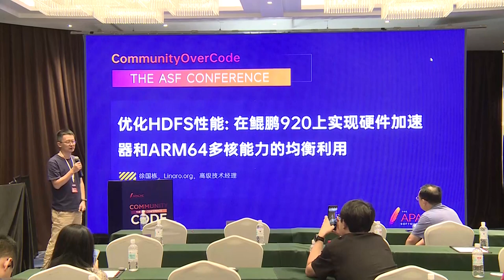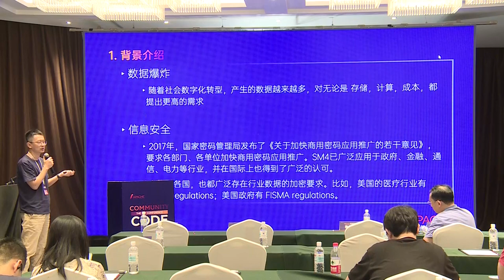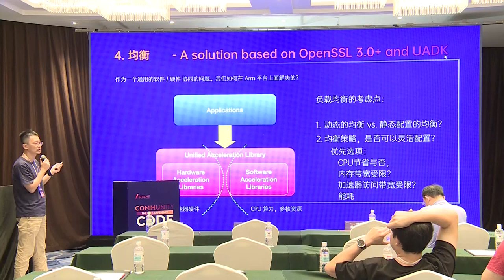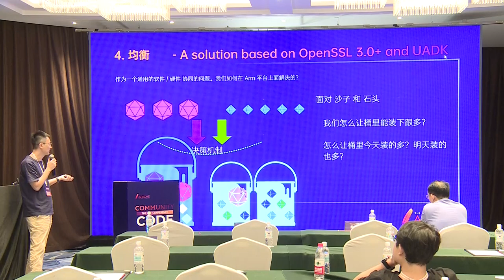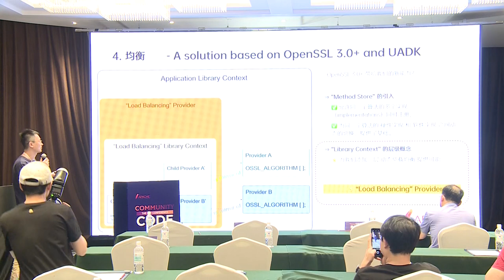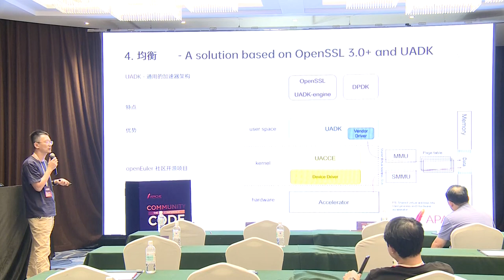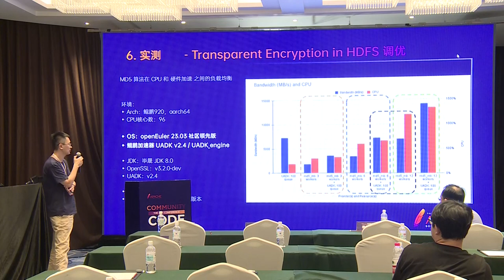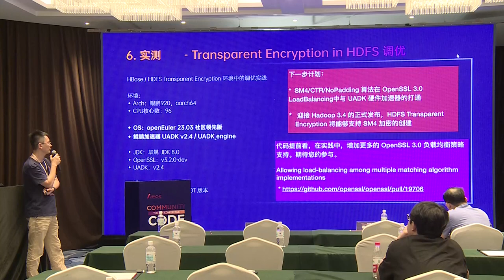Optimizing Hdfs Performance: Achieving Balanced Utilization Of Hardware Accelerators And Arm64 Mu...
Guodong Xu: Linaro Ltd., Senior Tech Lead
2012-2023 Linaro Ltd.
Arm SVE/SVE2 optimization, software library optimization
Big data, Apache Bigtop
Kernel development
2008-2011 Flextronics Ltd, Software development lead
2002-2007 Motorola Mobile, Linux kernel device driver development

Hadoop/HDFS Transparent Encryption presents performance challenges for existing servers. Traditionally, there are two ways to perform encryption calculations: one is through CPU proprietary instructions, and the other is through dedicated hardware accelerators.
Dedicated hardware accelerators provide higher encryption/decryption bandwidth through optimized algorithms and architecture. At the same time, CPU processors (Intel AES-NI, Arm64 Crypto-Extension) also have proprietary instructions to optimize encryption performance. The speed difference between CPU and hardware accelerators is gradually narrowing. We have more reasons to put CPU cores and dedicated hardware in the same resource pool for use. Balancing the performance between CPU cores and dedicated hardware accelerators (such as using CPU cores as backup processing units when the hardware accelerator reaches its performance bottleneck) is a challenge.
This presentation introduces a feature based on OpenSSL 3.0, which allows multiple implementations to be registered for the same algorithm, and dynamically allocates resources between multiple implementations of the algorithm. The resource pool allocation library can cover multiple algorithm implementation entities. “Calculation” can be allocated between multiple implementation entities to achieve higher resource utilization efficiency. From the perspective of cloud service providers, the same hardware can support more users. From the user’s perspective, higher performance can be achieved.
The presentation concludes by discussing the performance improvement achieved in HDFS Transparent Encryption using this method.